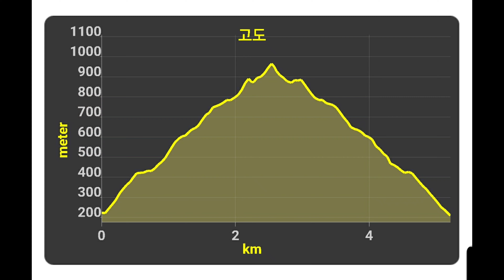[💯대 명산 플러스-5] 쌍곡계곡이 있는 군자산 최단코스